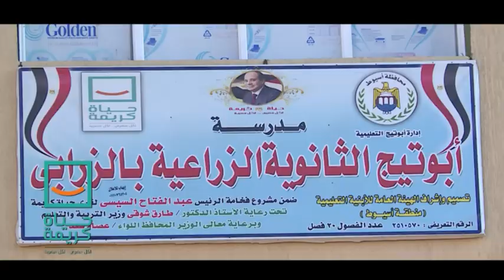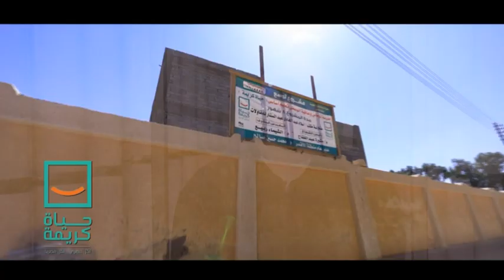عمل متواصل بدون نوم.. شهادة تقدير لجنود حملة حياة كريمة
10 يوليو 2021